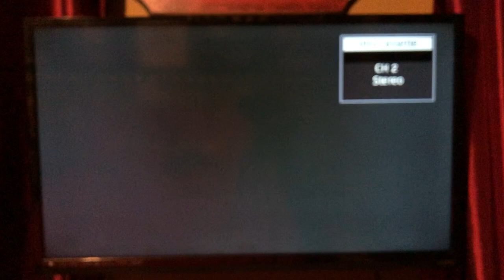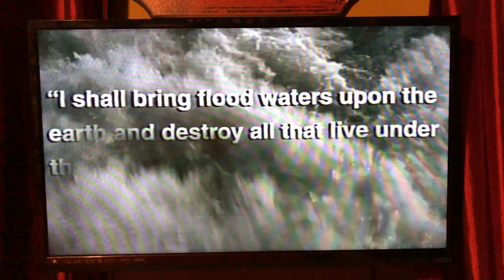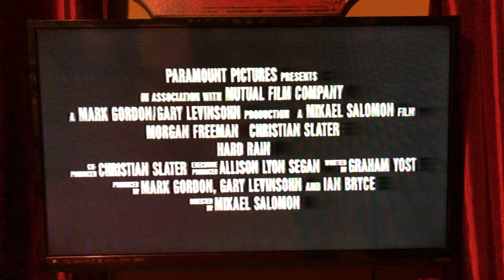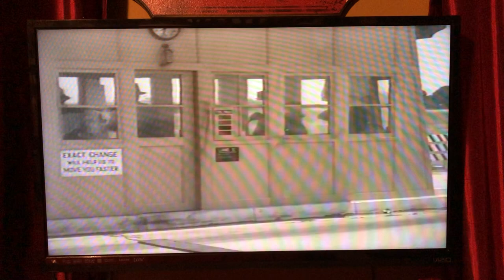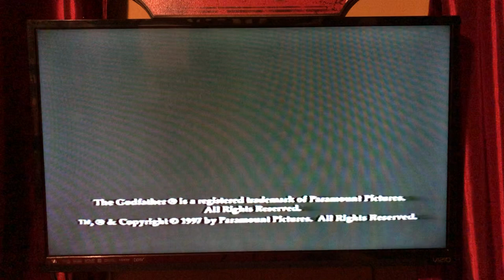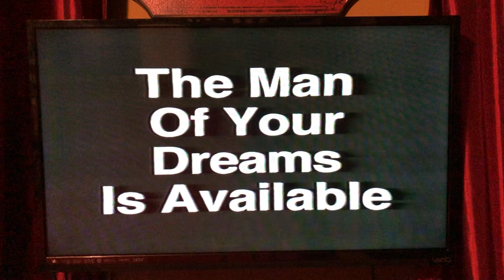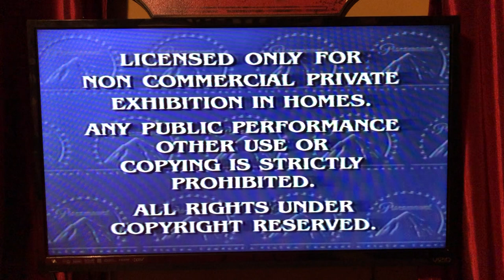Opening to The Rainmaker 1998 VHS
Here’s the order:
1. The Truman Show trailer
2. Hard Rain trailer / Coming This July to Video Stores Everywhere
3. Face/Off trailer
4. The Godfather Collection: 25th Anniversary promo
5. The Man of Your Dreams promo
6. Paramount Feature Presentation bumper / Warning screen
7. Format screen
8. Paramount Pictures logo
9. Constellation Films logo
That’s it.
Week and Year Code: 18th week of 1998

NOTE: At Last by Etta James is replaced with O Come All Ye Faithful during The Man of Your Dreams promo.